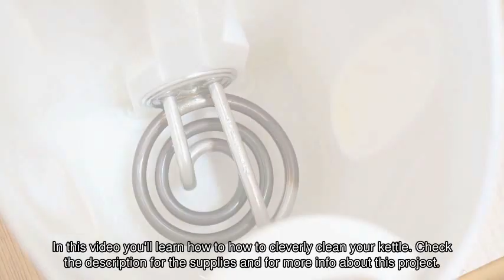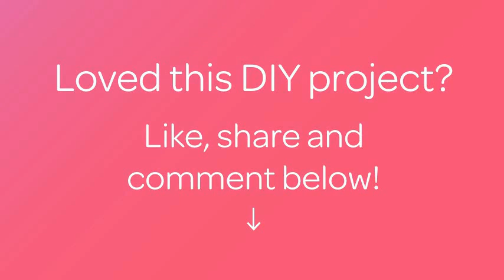How to Cleverly Clean Your Kettle - DIY - Guidecentral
About this DIY project:
- Title: How to Cleverly Clean Your Kettle

Supplies:
- kettle
- 1cup of white vinegar
- water